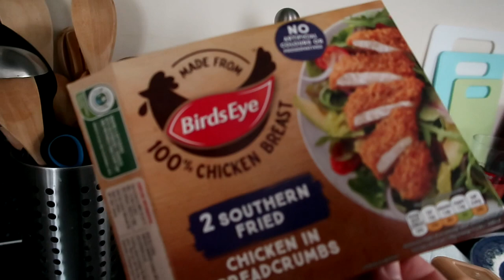A basic vlog today! Vlog